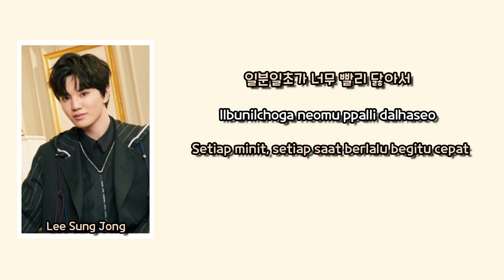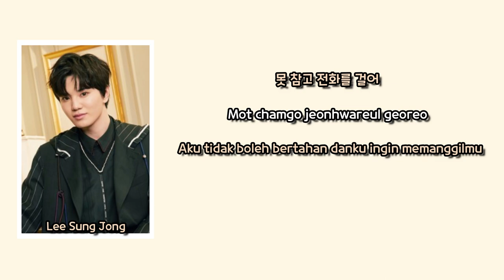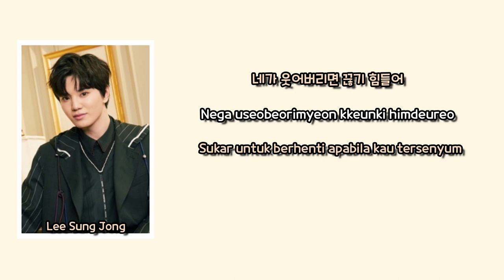Lee Sungjong - 고백 (Love Song) [Lyrics : Malay SUB]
Song : 고백 (Love Song)
Album : 3rd Album_Top Speed
Artist : Sungjong (INFINITE)
Year: 2018